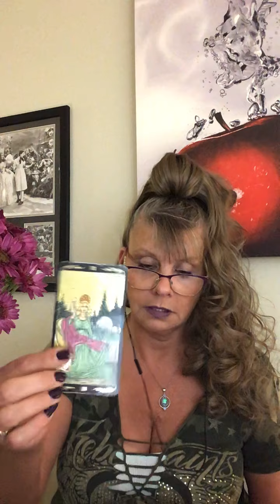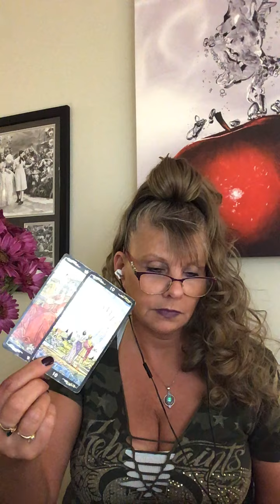TAURUS ♈️ LOVE ❤️ DAILY READING JULY 28 - 29 2020 INTUITIVE TAROT “DIVINE DESTINY”